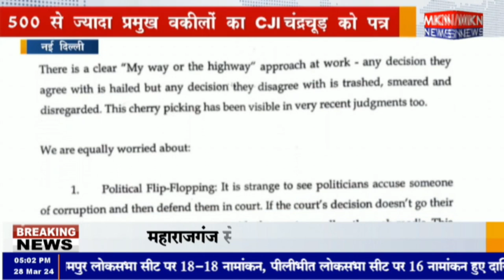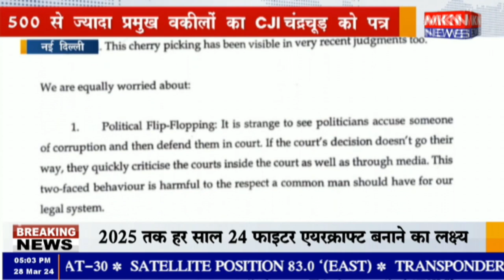नई दिल्ली - 500 से ज्यादा प्रमुख वकीलों का CJI चंद्रचूड़ को पत्र